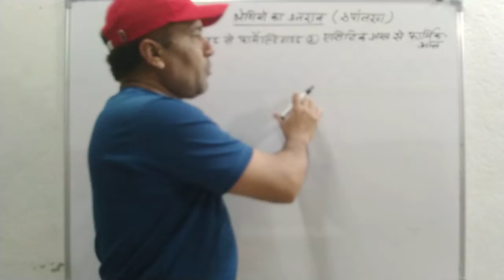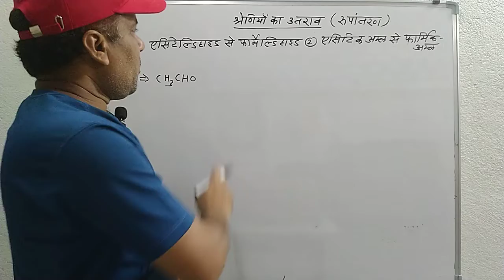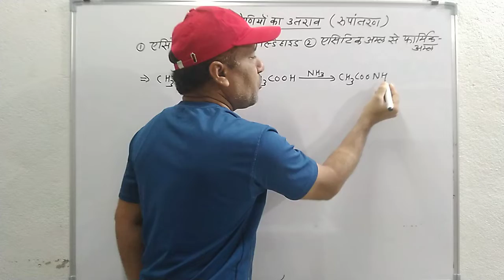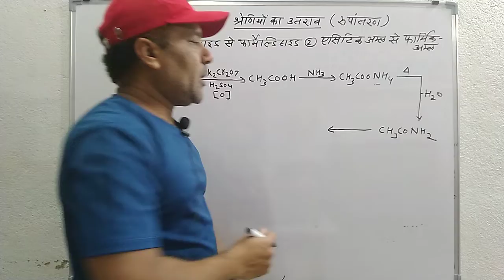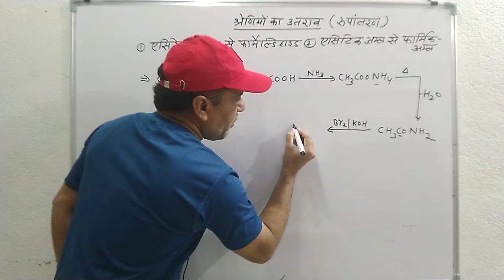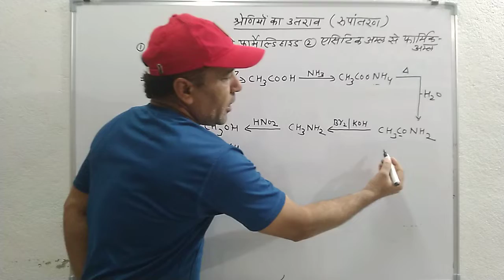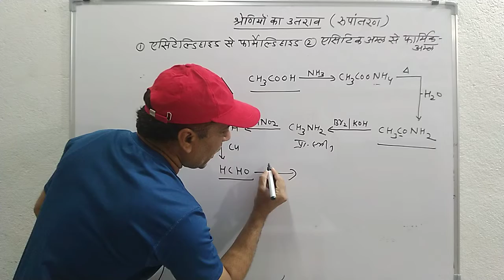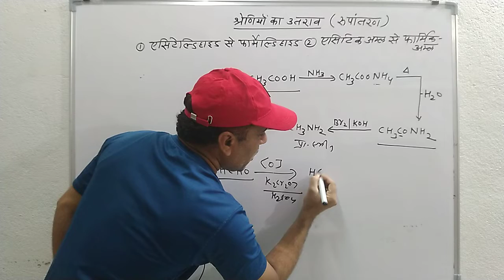श्रेणियों का उतराव ( रूपांतरण ) । IMP Que । BEAM OF HOPE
Channel - BEAM OF HOPE
Owner - Farukh Khan
Location - Bhagyapur , Madhya Pradesh